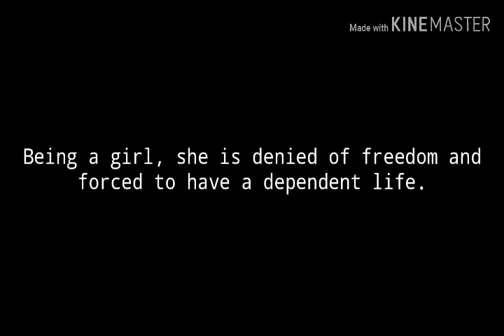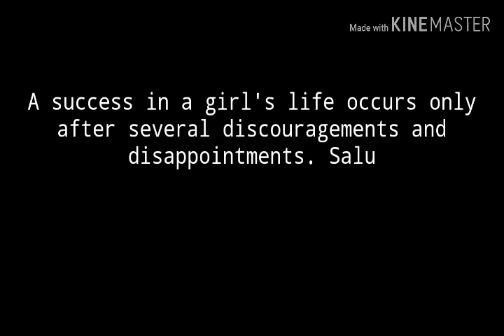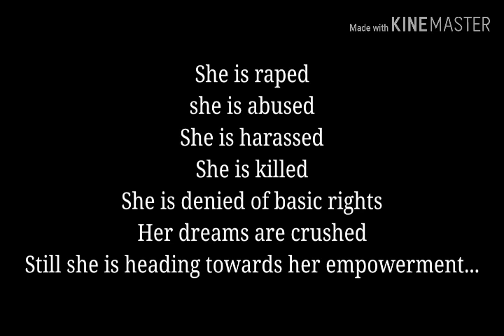Typewriter Motivation: Being a girl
These motivation videos are just to get people out of stress and depression and to motivate them for a happy and healthy life.